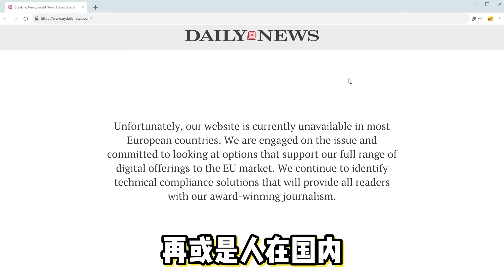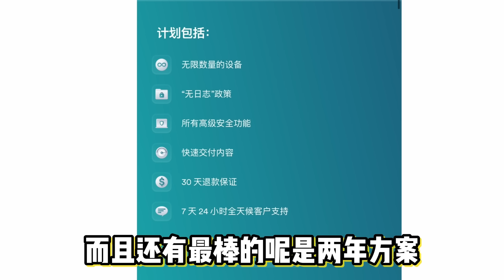外观惊人室内更离谱！揭秘日本纸片楼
“現在就訂購 Surfshark VPN 或輸入優惠代碼 [11hao] 獲得1.7折優惠，訂購兩年方案再加送免費3個月！